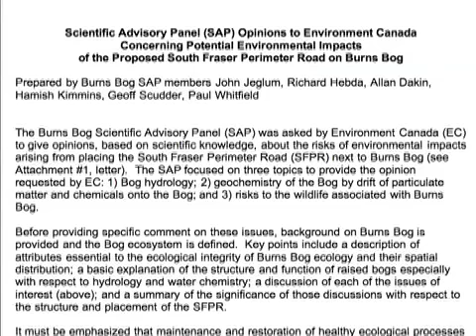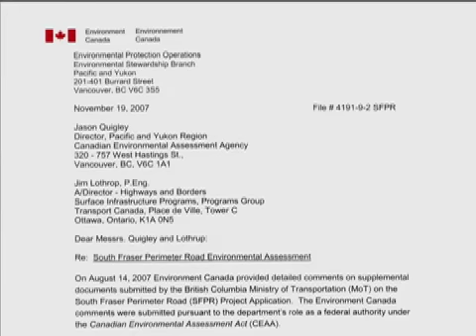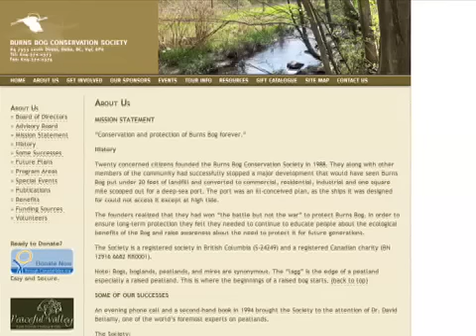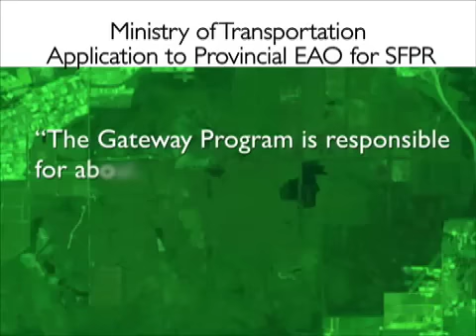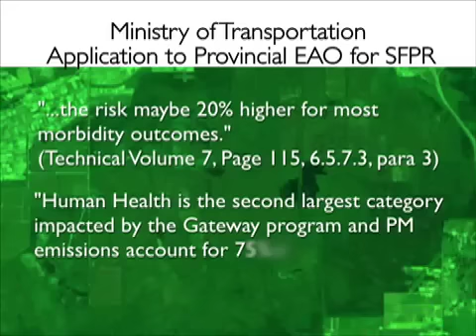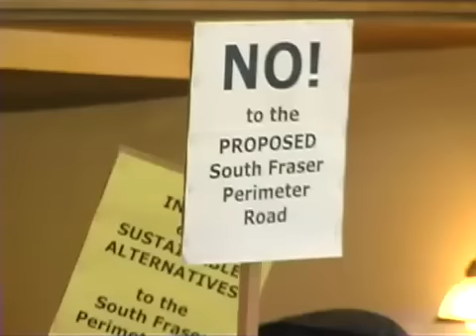SFPR Stuck in Burns Bog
Delta, BC: As Environment Canada warns against the BC Government's plan to put a truck highway through the historic community of Delta - saying it would destroy Burns Bog - federal Opposition Leader Stephane Dion visits the bog to learn about this unique and vital ecosystem and how an alternate route could save the Bog and avert other disasters like home expropriation, loss of farmland and sickness from air pollution.